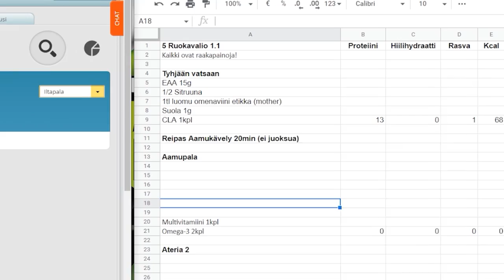Liver King, Pornografia, eri dieetit feat. Renne Korppila & Hurja-Henkka | Original Cast #24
Kehonrakennuskoulu:
-20% koodilla: podcast24

Time Stamps:
0:00 Intro
1:33 Original cast esittely ja tutustuminen
2:28 Ensimmäinen kohtaaminen 10 vuotta sitten
4:37 Kirja vs elokuva vs pornolehti
7:50 NTF - Ostaisitko pikselimössöä?
9:28 Liver king ilmiö
14:23 Some on yhtä aitoa kuin porno - mediakriittisyys
23:30 Liverking vs muut personal trainers
24:21 "Carnivore"(lihansyöjä) - dietti
25:28 identiteetti ja ryhmäytyminen
26:50 Ruoka-aine herkkyydet ja niiden yleistyminen
28:45 Dietit
34:18 Kuinka syödä oikein?
38:30 Treeneistä palautuminen
41:35 Mitä vittua tapahtuu Suomessa nyt?
42:28 Ranking Mr. Olympia
54:17 Roelly Winklaar
55:54 Freak Look
57:16 Onko väliä jos treenaa väärin?
1:08:02 Ensisunnuntaina uusiksi - Mitä seuraavalle kerralle?
1:08:21 Henkkaoo
1:08:25 Hieronnan hyödyt